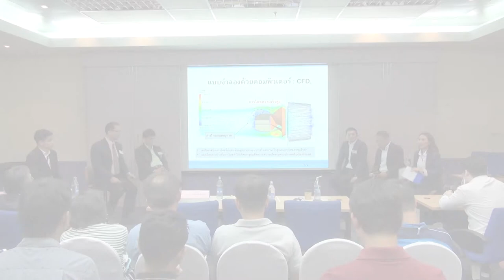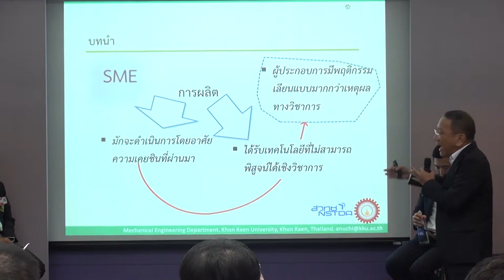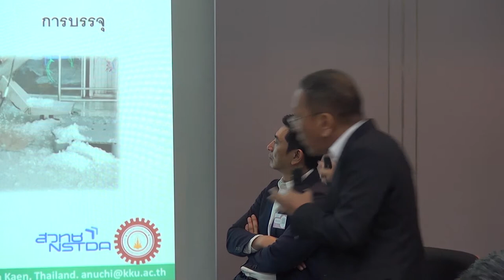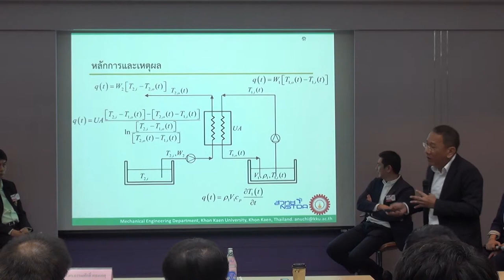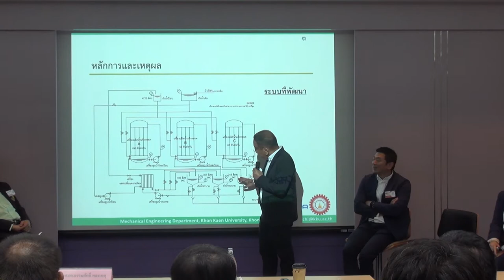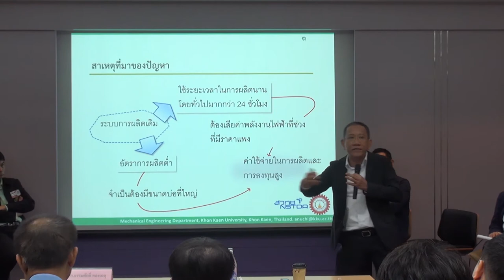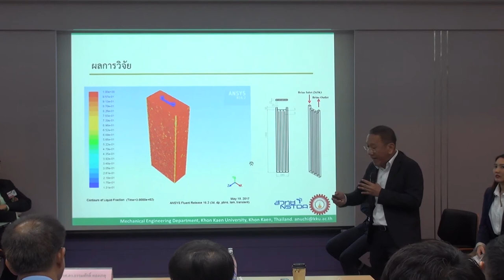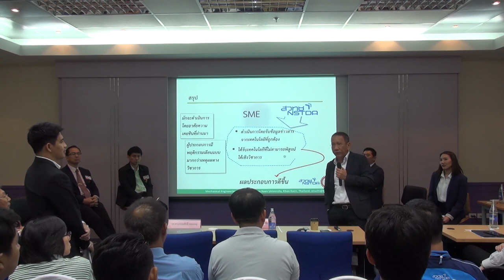เสริมแกร่ง SMEs ด้วยวิทยาศาสตร์และเทคโนโลยีการเพิ่มประสิทธิภาพพลังงาน (4/5)